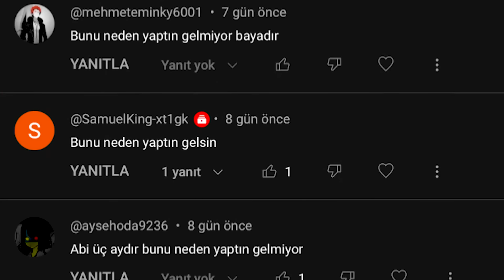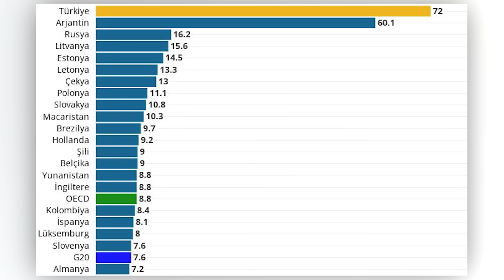BUNU NEDEN YAPTIN #18 ❌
İnternet tarihinin en ikonik serisi 18. bölümle huzurlarınızda.